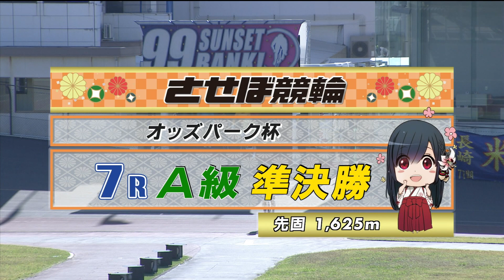2023年11月8日 佐世保競輪FⅡ 7R VTR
2023年11月7日 佐世保競輪　 FⅡモーニング７ オッズパーク杯
8Rのダイジェスト